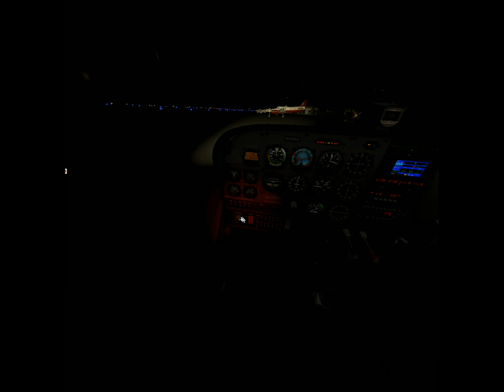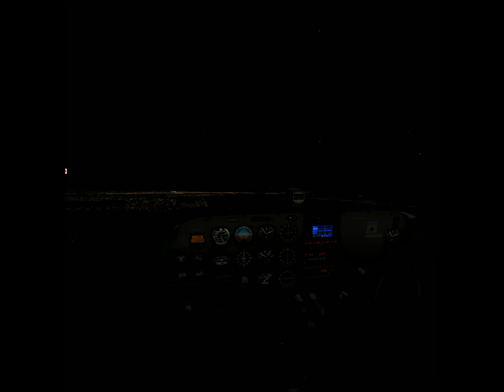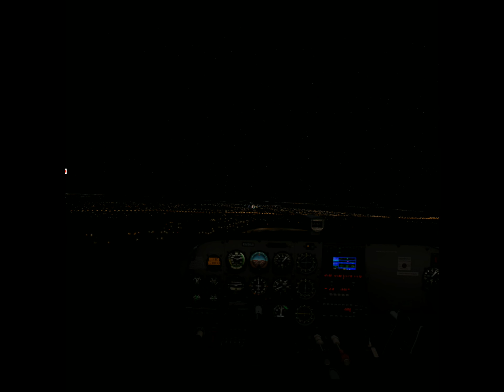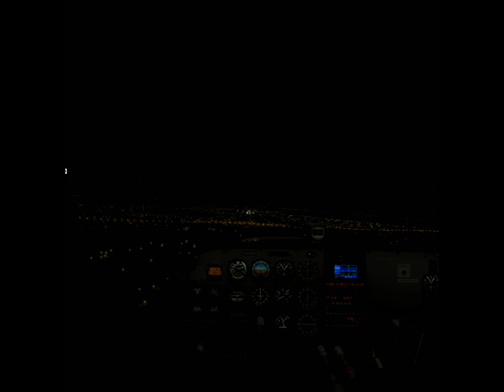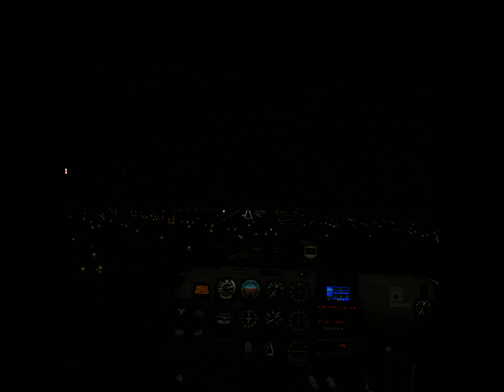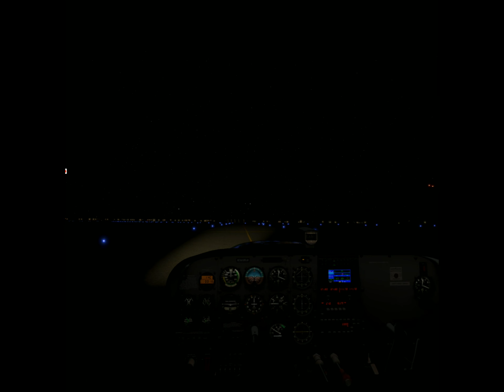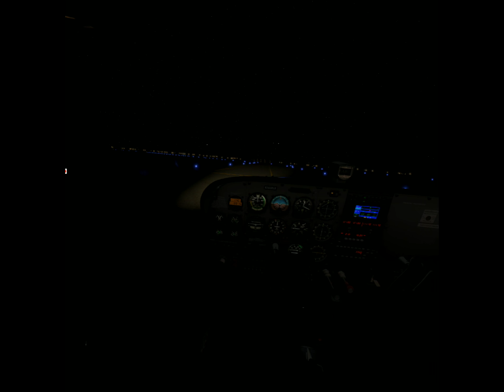Xplane 11 in VR - A Night Flight (Best viewed in a dark room!)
This is a short VR night flight from Tacoma Narrows to Olympia using X-Plane 11 with FlyInside and a HTC Vive.

Night flying in VR is very atmospheric and much more challenging than day flying as one is subject to many optical illusions, especially with regard to the lit runway.